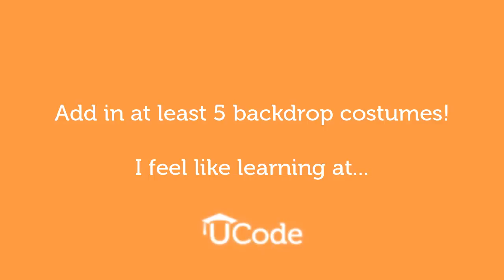Creature Creator - Add in a ton of backdrop costumes